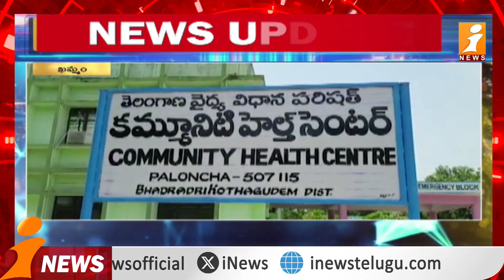Collector Priyanka Ala || ప్రభుత్వ హాస్పిటల్ కార్యక్రమాన్ని వీక్షించిన కలెక్టర్ || iNews